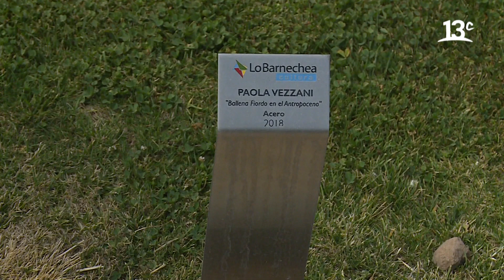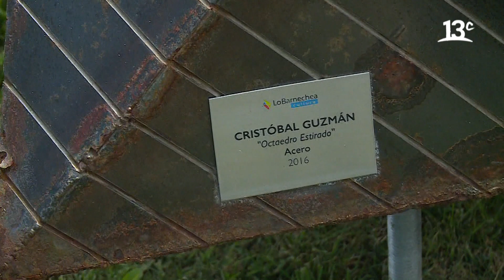Las esculturas del Centro Cultural El Tranque | City Tour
En "City Tour", Federico Sánchez y Marcelo Comparini se dirigen a el Centro Cultural El Tranque en Lo Barnechea, para conocer parte de las obras que tienen a disposición. Ver más

Encuéntranos en tu cableoperador:
DirecTV: Canal HD 1156
Movistar: Canal 125
Claro: Canal 127 | Canal HD 627
Entel: Canal 70
GTD Manquehue: Canal 23 | Canal HD 829
Telefónica del Sur: Canal 21 | Canal HD 829